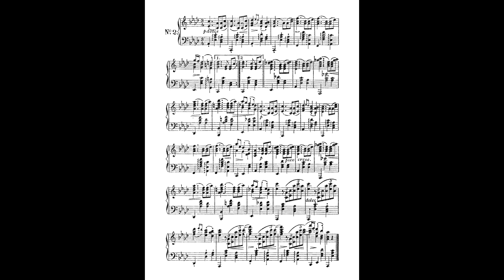Brahms Op.39 No.15 Waltz 布拉姆斯 作品39-15 圓舞曲 ブラームス ワルツ Score Sheet 譜 樂譜 谱 乐谱 Partitura 楽譜付き 【Kero】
Brahms Op.39 No.15 Waltz
布拉姆斯 作品39-15 圓舞曲 降A大調
布拉姆斯 作品39-15 圆舞曲 降A大调
Brahms valse en la bemol mayor
ブラームス ワルツ 変イ長調

Brahms Op.39 16 Waltzes
No.15

**Sixteen Waltzes** (Sechzehn Walzer), Op. 39, is a set of 16 short waltzes for piano written by Johannes Brahms. They were composed in 1865, and published in 1866, dedicated to the music critic Eduard Hanslick.

These waltzes were written for piano four hands, and were also arranged for piano solo by the composer, in two different versions – difficult and simplified. The three versions were published at the same time, and sold well, contrary to the composer's expectations.

The waltzes were written while the composer lived in Vienna, a city where he would permanently settle in 1872.They were intended as a tribute to the waltz dance form which had become especially fashionable in his adopted city.

In the solo versions, some of the keys were altered from the original duet version (the last four in the difficult version and No. 6 in the easy version). Waltz Number 15 in A major (or A♭) has acquired a life of its own, as likely the most popular piece in the collection. An arrangement of five of the waltzes (Nos. 1, 2, 11, 14, and 15) for two pianos, four hands was published after the composer's death.

Almost all of the waltzes are in a recapitulating binary form. For each waltz, the first half moves to the dominant, the relative major, or a substitute key. Then, the second half begins with a developmental passage that leads back to the main theme and the tonic.

In 1984, critic Edward Rothstein said that Joseph Smith made a compelling case for taking them seriously as a unified cycle.